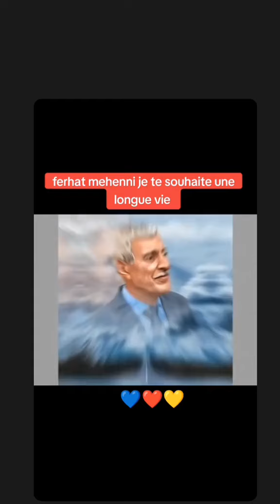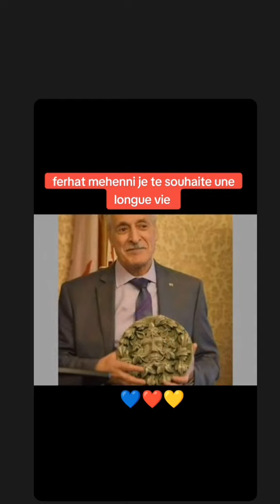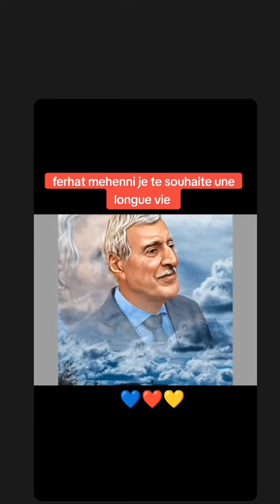Kabylie : Longue vie pour Mas Asselway Ferhat Mehenni !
Kabylie : Longue vie pour M.le président Ferhat Mehenni !